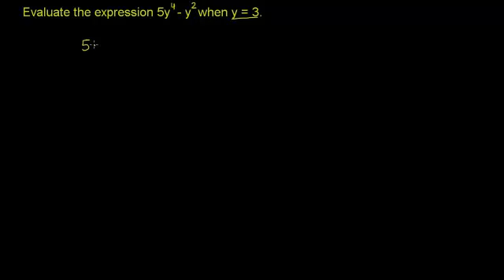تقييم عبارات أسية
Evaluating exponential expressions
يتناول هذا الفيديو مسألة لتقييم عبارات أسية واتباع مبدأ أولويات العمليات الحسابية لحلها
شكر خاص لمؤسسة شركاء في التنمية المستدامة -- فلسطين